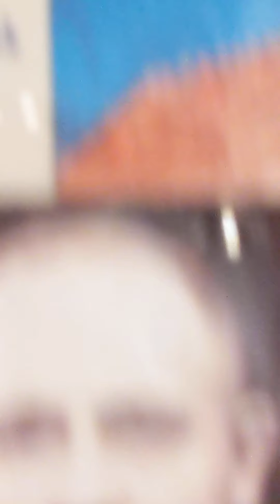11.07.1941r Hamburg +Bp Plocka L.Wetmanski-KZ Dachau Bp Neuhausler❤️bomby Aachen-Munster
Bóg wszystko widzi
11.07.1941 w Hamburgu zlikwidowano Biskup Leona Wetmanskiego  z Płocka ur 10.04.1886  w Żurominie,
Kim jest FRANCISZEK ?-
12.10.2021-Kościół Sw Józefa Hamburg -Wandsbeck -35 rocznica wizyty KS Bergolio .od 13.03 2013 zwanego papieżem  Franciszkiem.
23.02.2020 w Bari  na placu Kolumba  FRANCISZEK  dał rozkaz .akcji korona ..- 13 marca 2021 w Hamburgu ..zamknieto koscioly  kaplani pod nadzorem policji